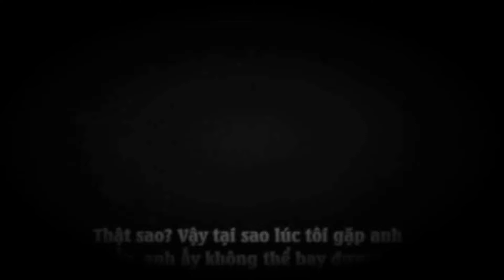Cirque Mystique - Wolverine Audition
Wolverine is from a old Assassine clan which served the royal family for a long time. She use to appear in her natural form, a giant Wolverine, but can also switch into a human form. She is very fast in movement and her claws are strengthened with dark powers that even can cut  through diamond. In her human form she uses her claws as weapons, too by stretching them out.
Not only a very bad person in character, Wolverine also is a cannibal, loving to hunt, kill and eat others. She only accept living prey.

Wolverine is from the same tribe as Riku, sended out by his sister to kill him. One day she discovered him in the forest near the Cirque Mystique and attacked him while a chat with Soren. Riku managed it to get rid of her, using his sword and cutting out her right eye. Because of that, Wolverine got really mad with him and sweared revenge. Now the Cirque Mystique is her personal hunting ground..